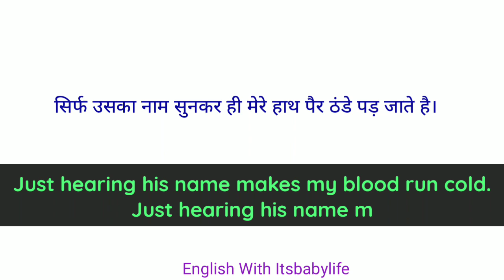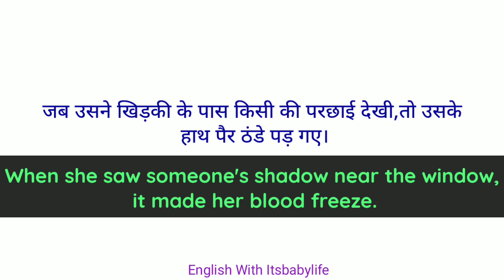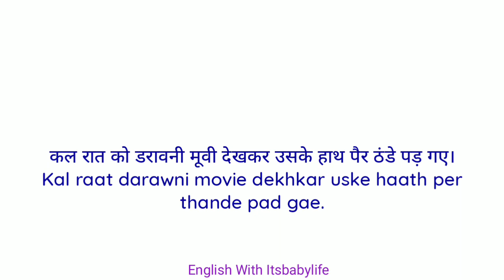37-"हाथ पैर ठंडे पड़ना" in English|Advanced Structures|English kaise Sikhe|Itsbabylife English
Learn Vocabulary with examples◆English Speaking Practice◆English Vocabulary◆English with itsbabylife

In this video, I have taken some advanced structures which are mostly used in daily life and in newspapers. By using them in your daily conversation., You can enhance your vocabulary and create a good impression on people. If you know enough vocabulary/structures/idioms then only you can speak . Practice these sentences again and again.